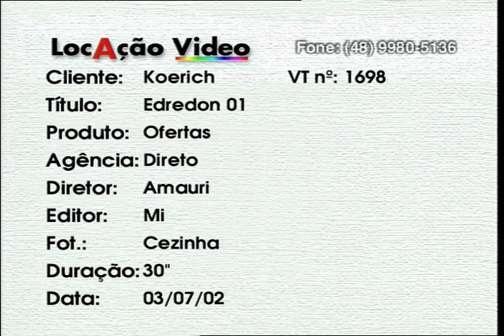Edredom Ofertas 01 - VT1698 07 2002